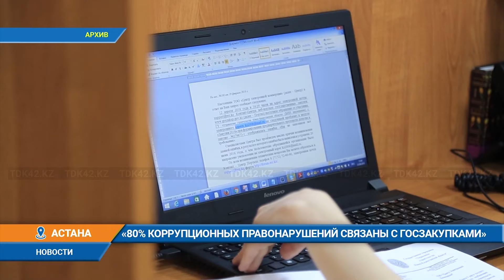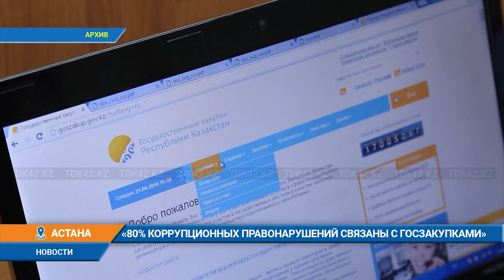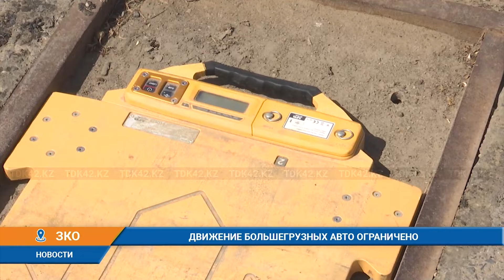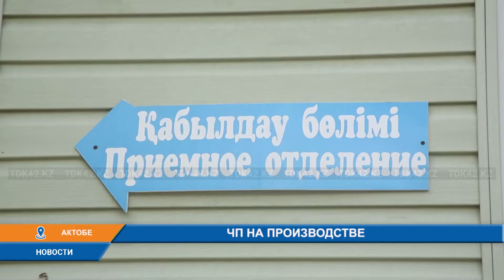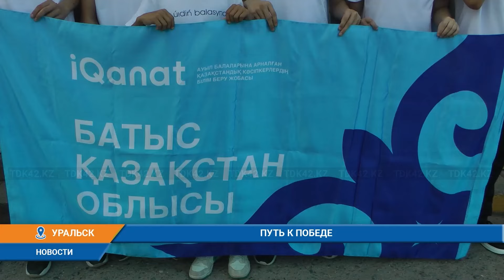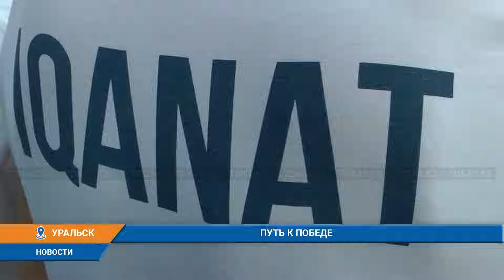Дневные новости (21.06.2024) 16:00